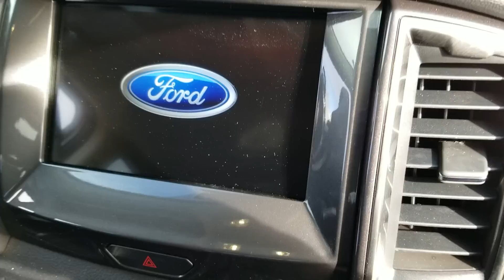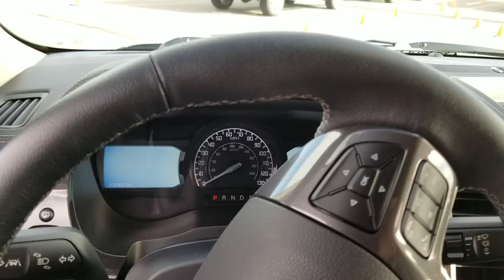2019 Ford Ranger Lariat preview